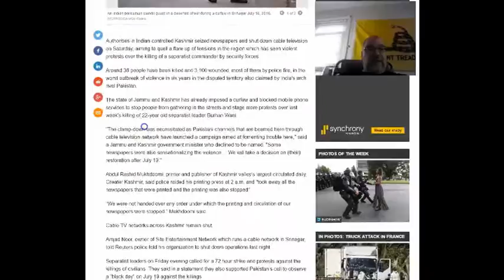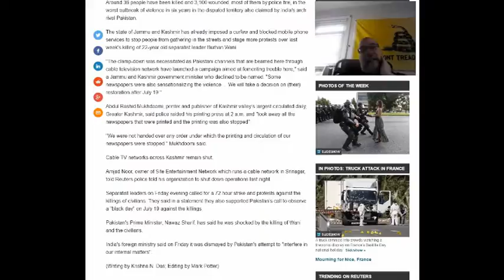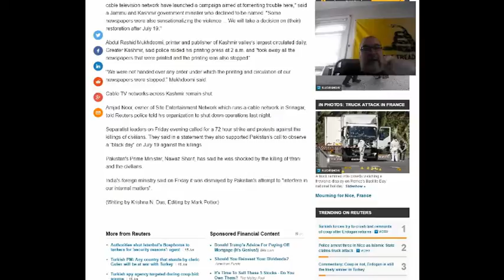Kashmir Unrest Leaves 36 Dead and 3100 Wounded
Clashes with Sectarians in India-Controlled Kashmir have left 36 Dead and 3100 wounded so far
DESCRIPTION
Paul Gordon of State of Wake covers the ongoing clashes in Kashmir that have left scores dead and thousands more injured.
From Reuters-
Authorities in Indian-controlled Kashmir seized newspapers and shut down cable television on Saturday, aiming to quell a flare up of tensions in the region which has seen violent protests over the killing of a separatist commander by security forces.
Around 36 people have been killed and 3,100 wounded, most of them by police fire, in the worst outbreak of violence in six years in the disputed territory also claimed by India's arch rival Pakistan.
The state of Jammu and Kashmir has already imposed a curfew and blocked mobile phone services to stop people from gathering in the streets and stage more protests over last week's killing of 22-year old separatist leader Burhan Wani.
"The clamp-down was necessitated as Pakistani channels that are beamed here through cable television network have launched a campaign aimed at fomenting trouble here," said a Jammu and Kashmir government minister who declined to be named. "Some newspapers were also sensationalizing the violence ... We will take a decision on (their) restoration after July 19.
Be sure to visit our parent channel, State of Wake:
This video covered by a Bipcot No Gov License, meaning you are free to use this content anyway you so choose so long as you are not with or advocating for government.